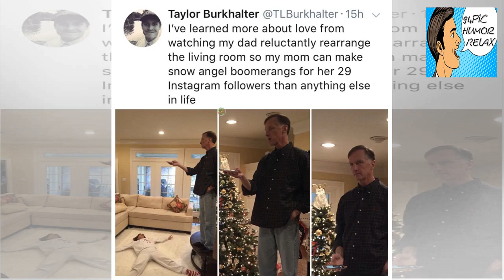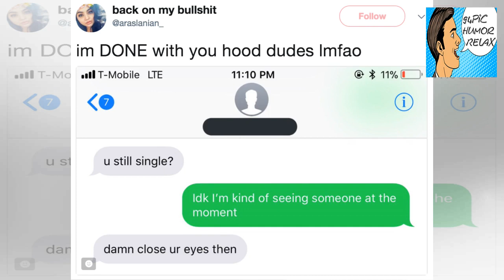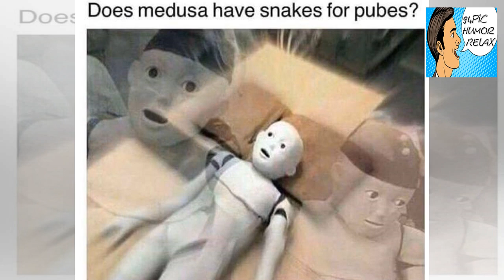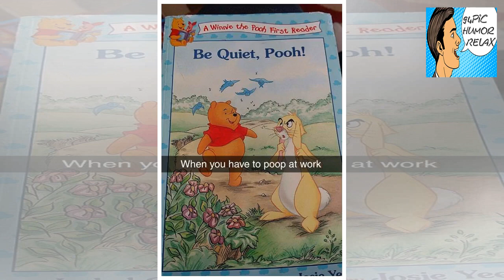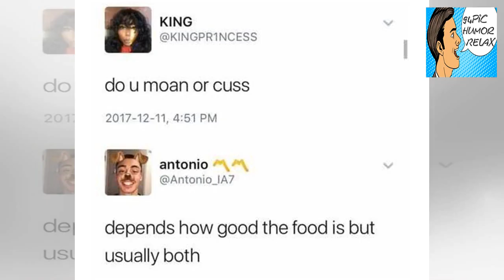Wake up and smell the memes (25 photos) - 94Pic Humor Relax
+ 94Pic Humor Relax - Wake up and smell the memes (25 photos) - 94Pic Humor Relax

+ 1 What can we say, we girls over at theBERRY have a pretty strong meme game. 2345 Advertisement Advertisement 678910 Advertisement Advertisement 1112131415 Advertisement Advertisement 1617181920 Advertisement Advertisement 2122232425 Advertisement Advertisement 26 The Chivery’s annual Eve 2 Eve sale starts now! Check it out HERE. - 94Pic Humor Relax